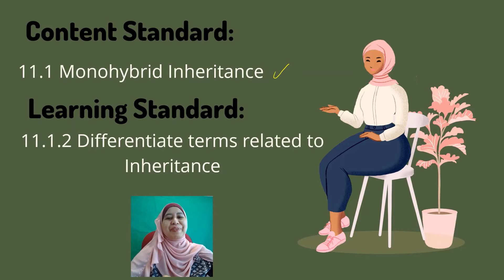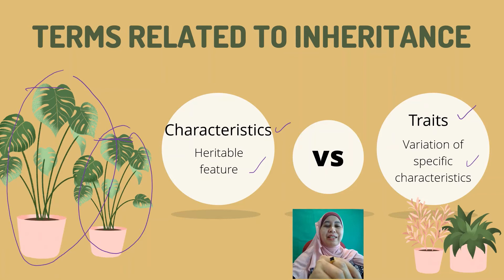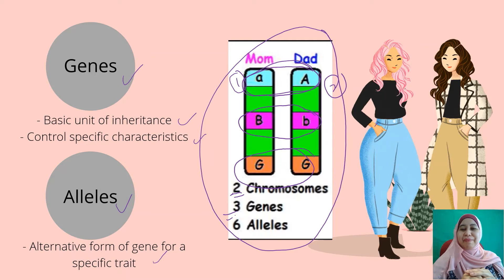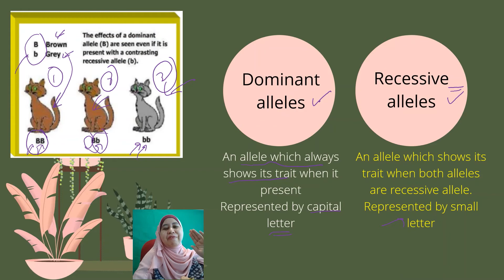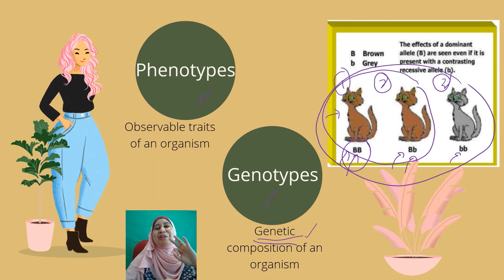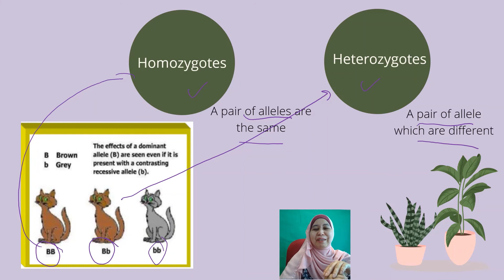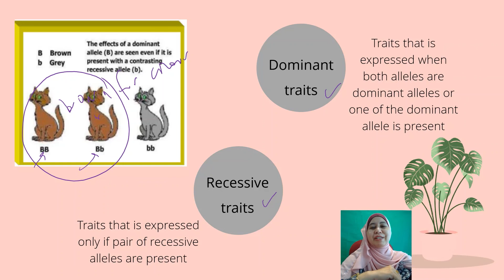KSSM Form 5 Biology, Chapter 11 : Terms Related to Inheritance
KSSM Form 5 Biology
Chapter 11 : Inheritance
Content Standard : 11.1 Monohybrid Inheritance
Learning Standard : 11.1.2 Differentiate terms related to inheritance